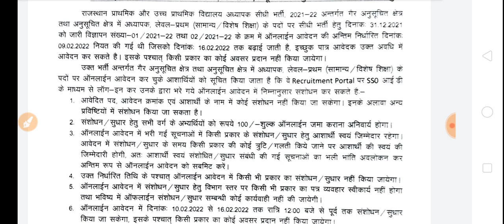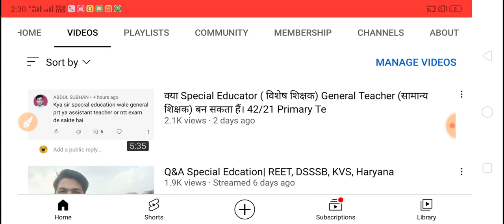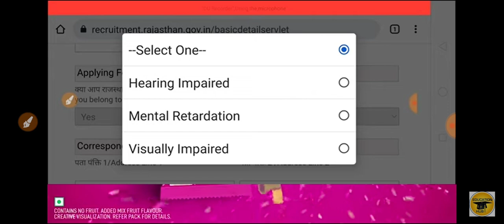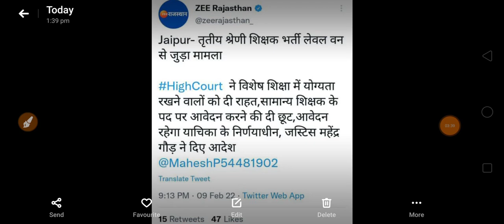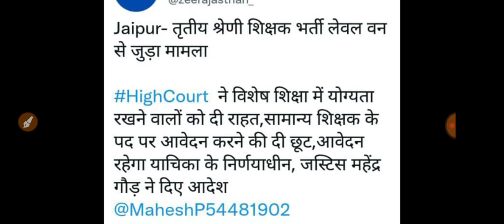REET Form Date Extend| Special Educator भी General Teacher बन सकते हैं। आखिरी मौका आवेदन करने का